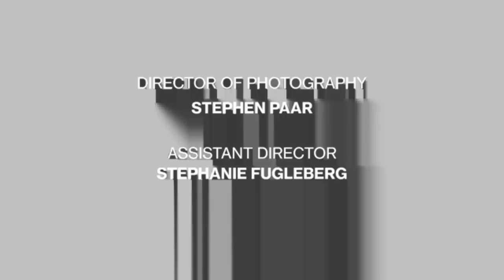USHCC Q&A with Hillary Clinton